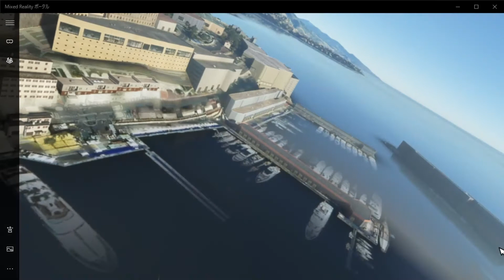Went to Circuit de Monaco, Long beach, Guia Circuit (Macau) through Microsoft flight simulator VR.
モンテカルロ、ロングビーチ、マカオの市街地コースにMSFSのVRで行ってみました。ピーピーなってるのは、失速とか高度低下のワーニングです。